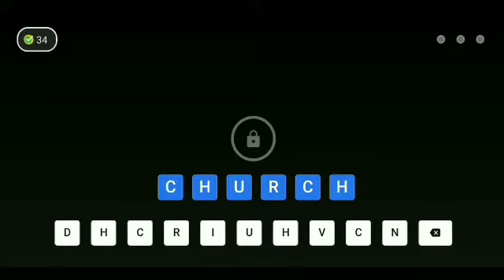Flipkart Khel Paheliyon Ka Season 2 Quiz answer today ! 11 December 2021 ! Episode-28 !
Flipkart Khel Paheliyon Ka Season 2 Quiz answer today ! 11 December 2021 ! Episode-28 ! Khel Paheliyon Ka Flipkart ! Win super coin and gift voucher !

Topics covered.
 How to play flipkart Khel paheliyon ka Quiz answer today.
Flipkart Khel Paheliyon Ka Quiz answer
 Flipkart Khel Paheliyon Ka 11 December 2021
Flipkart Khel Paheliyon Ka Season 2 Quiz answer
Flipkart quiz
 quiz time
contest
Flipkart